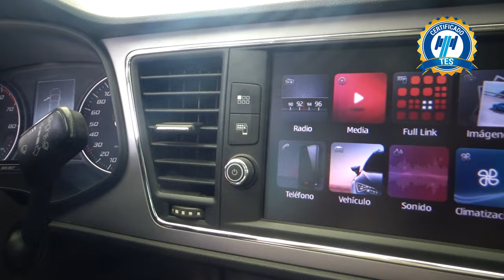Seat / León / 2018 - 21279